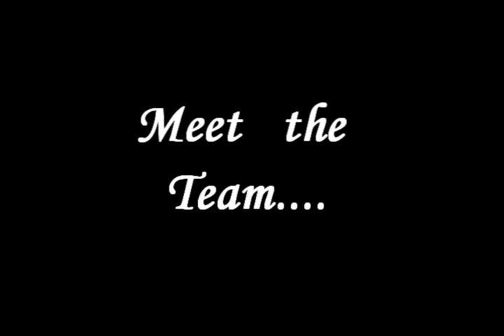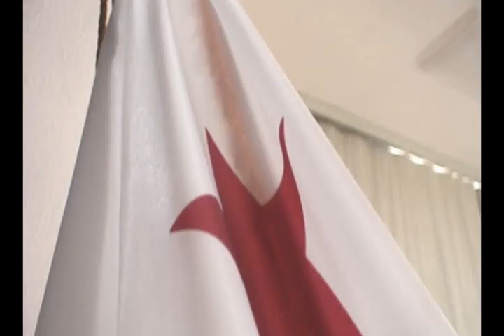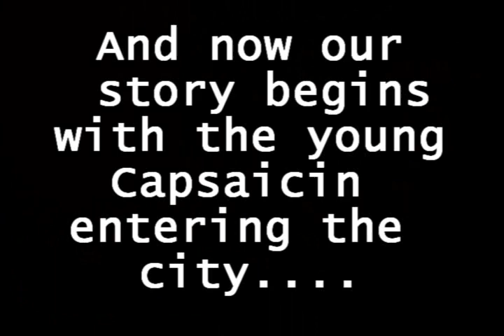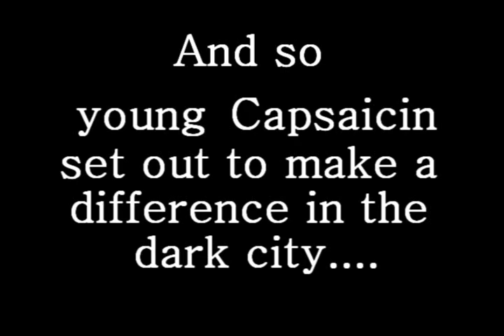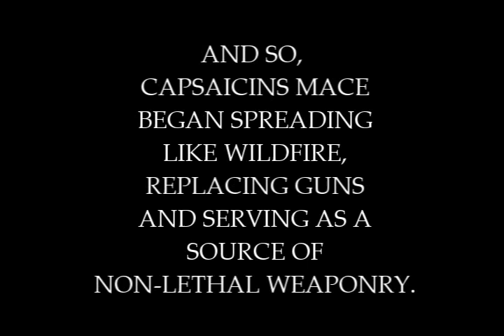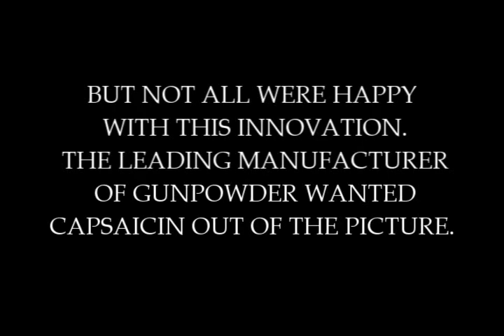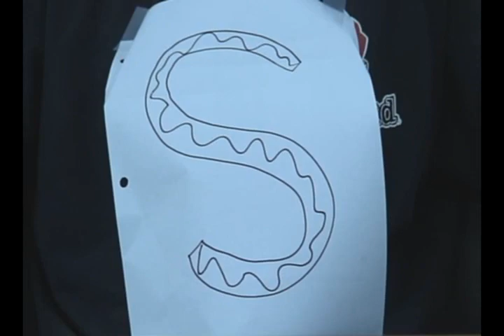Chemistry Video (Part 1)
Need to know about Capsaicin??? Well, you've come to the right place. My team and I will teach you everything  you will ever need to know about Capsaicin. Basically, its a funny movie we turned into our chem class at school.